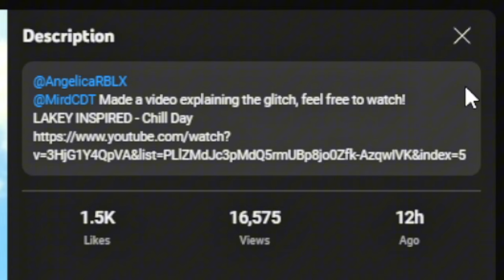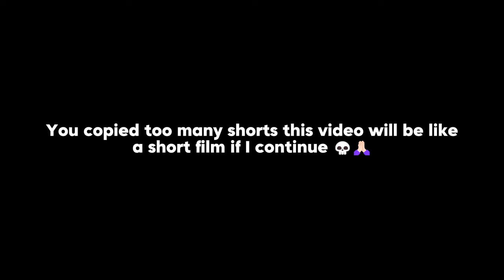🔥Khenori Steals Content From This Guy 💀🙏🏻@marcelarozyt555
Two Steps From Hell - Victory